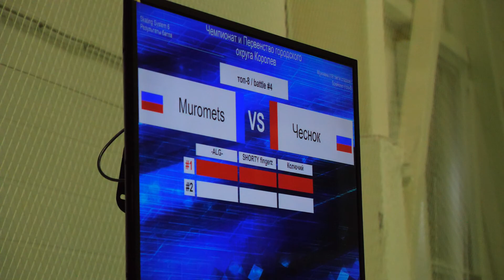Muromets vs Чеснок top8 про - брейкданс чемпионат г.Королев